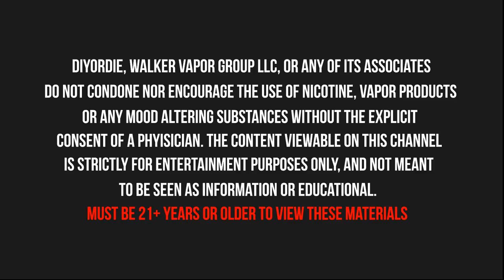American Tobacco ft. Fear, ChemicalBurnVictim, & Jerry [ Noted: Ep. 89 ]